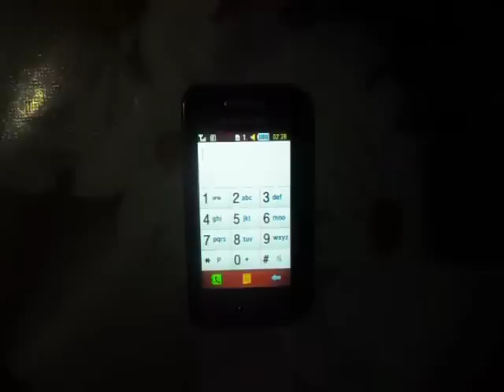Toby Fox – Determination [Undertale] (Samsung Cover)